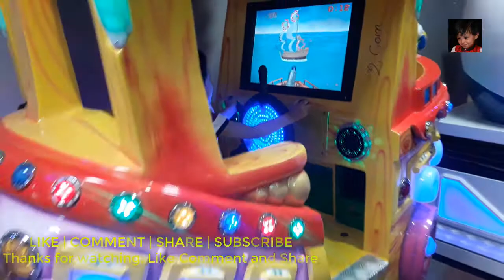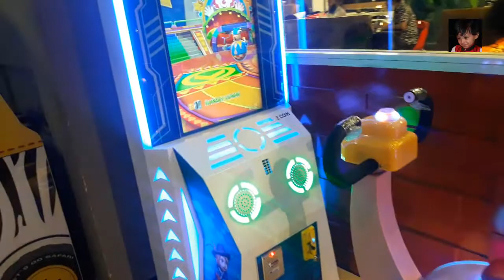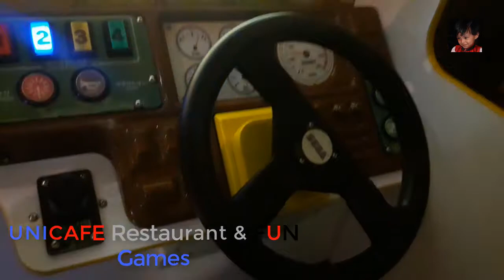Unicafe Restaurant & FUN in Dhaka || Babys Playing Game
Unicafe  Restaurant & FUN
Panthapath Branch
Union Heghts, LEVEL-2
87 Sheikh Easel Square (New) ,
55-2 West Panthapath (Old) Dhaka-1207